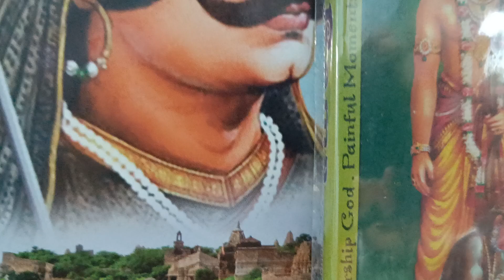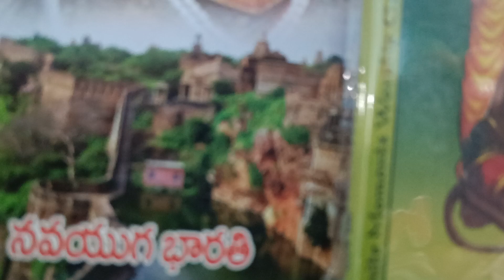పాస్టర్ లు ఎవ్వరు విధేషులకి పుట్టలేదు..